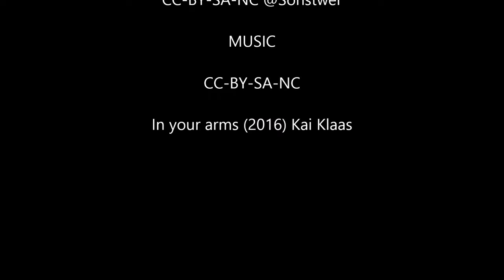Demo gegen CETA und TTIP am 17.09.2016 in Wien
Video CC-BY-NC-SA @Sonstwer
Music CC-BY-NC-SA Kai Klaas - In your arms (2016)